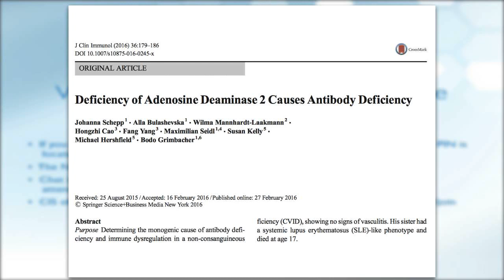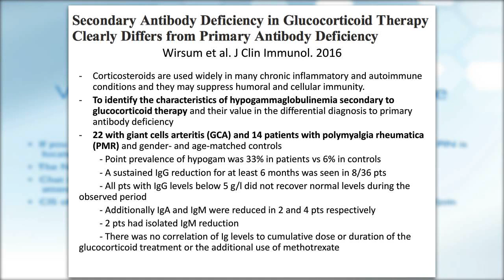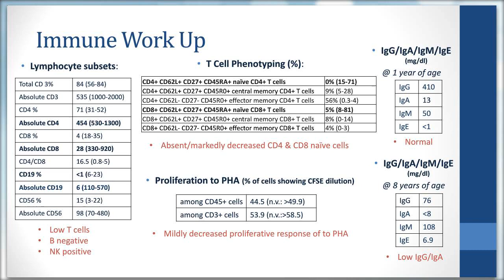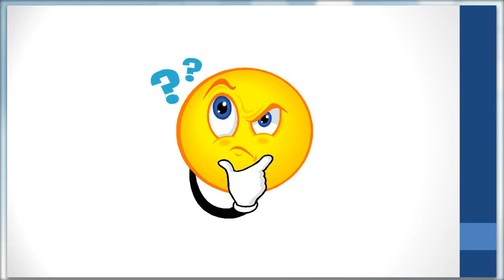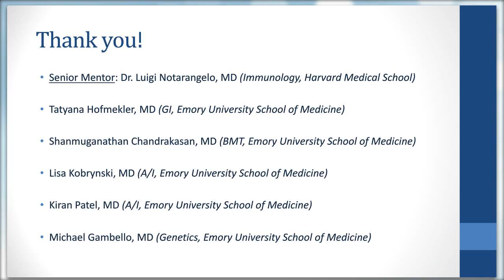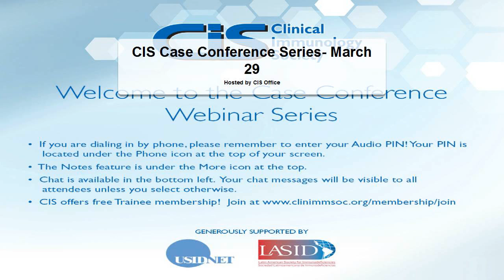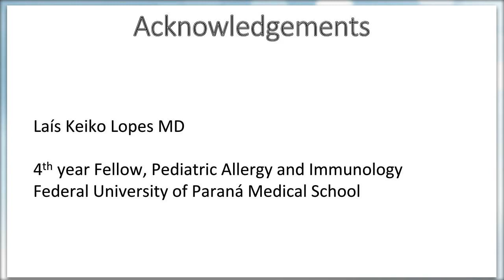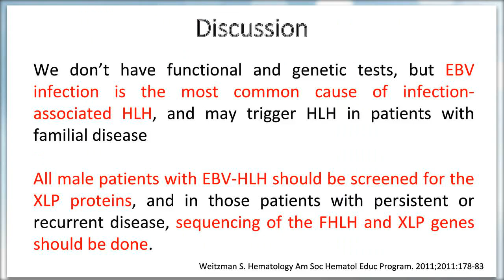March 29, 2016 - CIS Case Conference Webinar Series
Overview of recent literature
Yesim Yilmaz Demirdag MD

“Wolf in sheep's clothing”: Tale of neutropenia, pancreatic insufficiency, recurrent infections and short stature
Anu Mallapaty
Fellow, Allergy/Immunology

Senior Mentor
Luigi D. Notarangelo, MD
Prince Turki Bin Abdul-AzizAl-Saud Professor of Pediatrics
Harvard Medical School
Division of Immunology, Boston Children's Hospital

A case of EBV infection: chronic or recurrent?
Herberto Jose Chong Neto
Associate Professor of Pediatrics
Federal University of Paraná

Senior Mentor
Antonio Condino-Neto MD PhD

Moderators:
Shanmuganathan Chandrakasan, MD
Emory University School of Medicine/Children's Healthcare of Atlanta

Joyce Yu, MD
Morgan Stanley Children's Hospital/Columbia University Medical Center